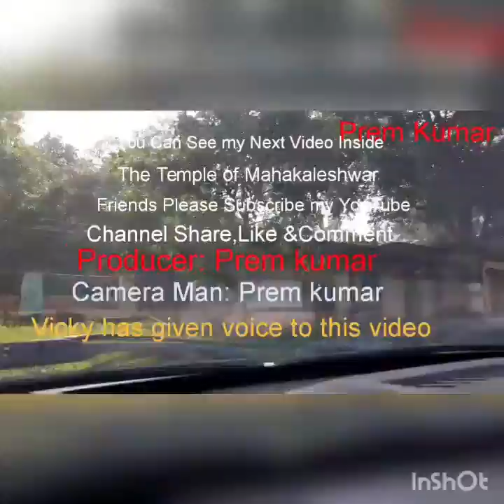Khezrabad to Kalesar road//Kaleshwar Mahadev Math Kalesar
Kaleshwar Mahadev Math: Located at Kalesar on the Jagadhri-Paonta National Highway along the Yamuna River at the foothills of the Shivalik Hills, 45 kilometers from Yamunanagar, Kaleshwar Mahadev Math is the center of unwavering devotion and faith of the devotees. This pagoda is the center of reverence of Shiva devotees, the temple has a very ancient Shivalinga, Shiva devotees appease Shiva Bhole by consecrating Bel Patra and holy Yamuna water. Ancient sculptures found during excavation also testify to the very ancient Kaleshwar Math. The age-old Vat tree standing in the middle of the monastery is a living proof of the importance of the temple. The monastery is identified as secular which is why Kaleshwar, who believes in different religions, bow with great reverence in the monastery. The special thing is also that Shiva Amrit prepared from the herb on behalf of the Math is considered an effective medicine in many diseases. The Kaleshwar Mahadev Math is operated by the Trust. - Prem Kumar🛕🛕🛕🛕🛕कालेश्वर महादेव मठ: यमुनानगर से 45 किलोमीटर की दूरी पर शिवालिक पहाड़ियों की तलहटी में यमुना नदी के किनारे जगाधरी-पांवटा राष्ट्रीय राजमार्ग पर कलेसर में स्थित, कलेश्वर महादेव मठ भक्तों की अटूट श्रद्धा और आस्था का केंद्र है। यह शिवालय शिव भक्तों की श्रद्धा का केंद्र है, मंदिर में एक प्राचीन शिवलिंग है, शिव भक्त बेल पत्र और पवित्र यमुना जल का अभिषेक कर शिव भोले का आवाहन करते हैं। खुदाई के दौरान मिली प्राचीन मूर्तियां अत्यंत प्राचीन कालेश्वर मठ की भी गवाही देती हैं। मठ के बीच में खड़ा सदियों पुराना वट वृक्ष मंदिर के महत्व का एक जीवित प्रमाण है। मठ की पहचान धर्मनिरपेक्ष के रूप में की जाती है यही वजह है कि विभिन्न धर्मों को मानने वाले कालेश्वर मठ में बड़ी श्रद्धा के साथ झुकते हैं। खास बात यह भी है कि मठ की ओर से जड़ीबूटी से तैयार शिव अमृत को कई बीमारियों में कारगर औषधि माना जाता है। कालेश्वर महादेव मठ ट्रस्ट द्वारा संचालित है। - प्रेम कुमार